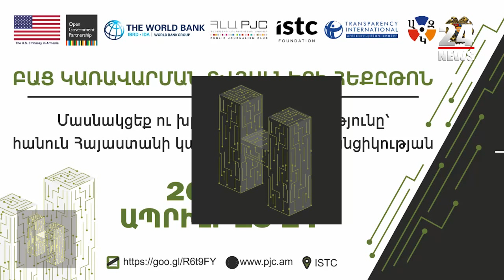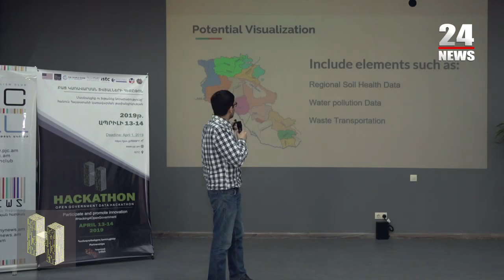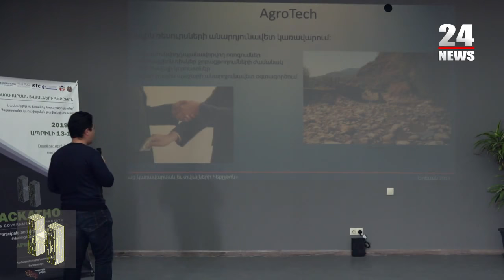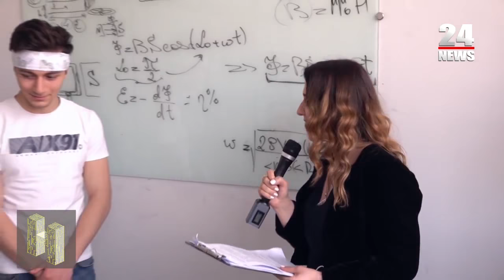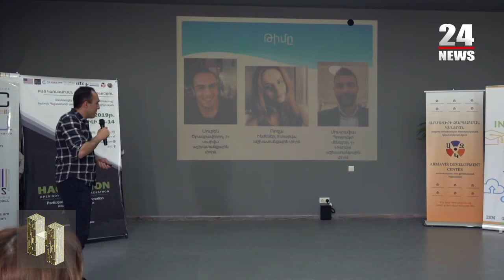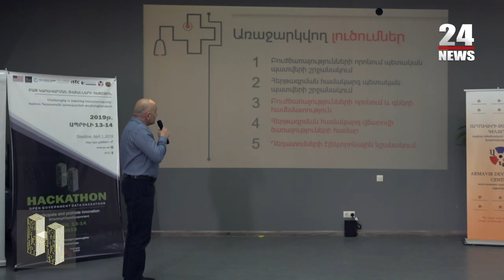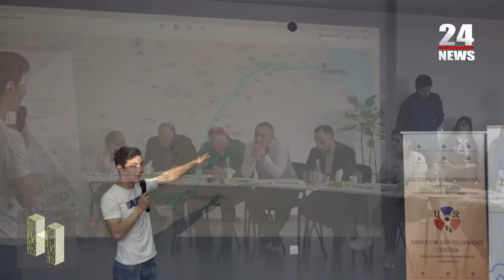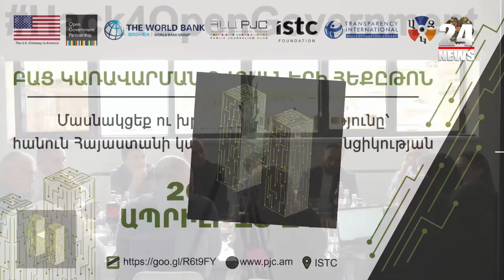ՈՒՂԻՂ․ Հեքըթոնի մասնակիցները ներկայացնում են իրենց գաղափարները ժյուրիին